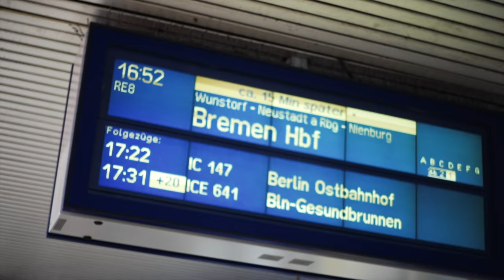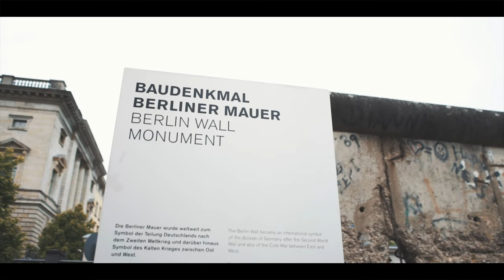CLIMBING THE BERLIN WALL - VLOG #63